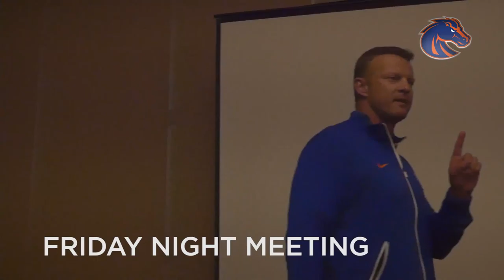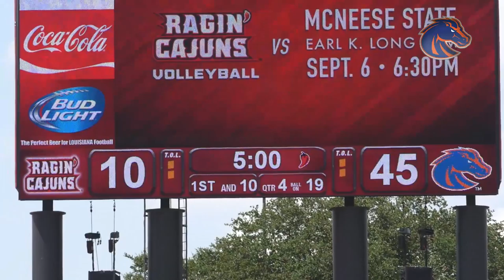Boise State Football - ALL IN Episode 1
A look back at week 1 of the season with the Boise State Football team.